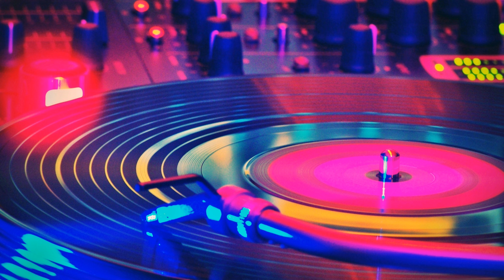Kurzweil Dreams Hd prof Miki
Keybs;Kurzweil Micro Piano,Roland D-50+Mxr Distortion,Roland R-8 Drums
Mixer and HD recorder;Yamaha Aw-16g+Zoom H1